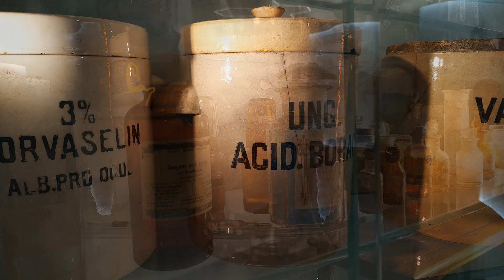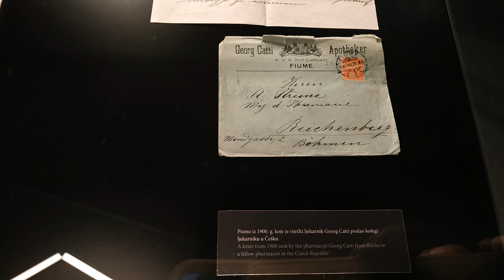музей фармацевтики Хорватия Rijeka 1 часть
8 феврала 2022